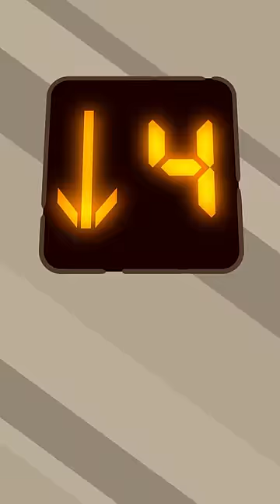In medieval times, scholars believed that hedgehogs rolled on their back to collect fruit. 🦔🫐🏰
Fun Fact: In medieval times, scholars believed that hedgehogs rolled on their back to collect fallen fruit. 🦔🫐🏰